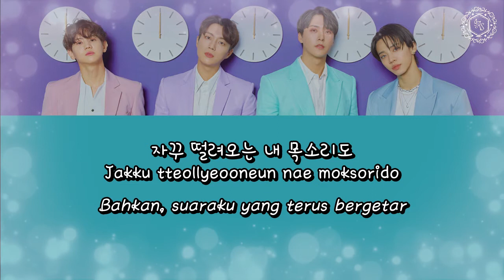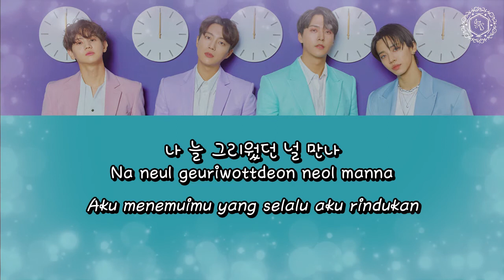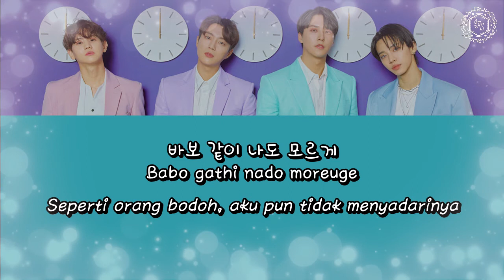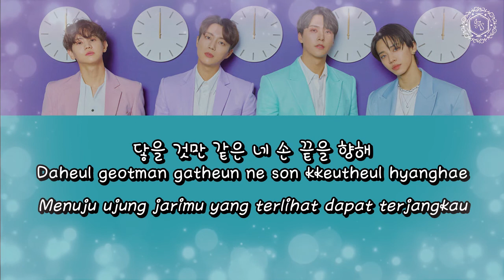Highlight - Sorry (미안) [Lyrics Hangul/Romanization/Bahasa Indonesia]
Video: artni ft. ias1004
Lirik: Naver Music
Romanisasi: ias1004
Terjemahan: ias1004
Timing & Style: ias1004

All Rights Administered by Around Us Entertainment

• Artist: HIGHLIGHT
• Song: Sorry (미안)
• Album: The Blowing

• Members: Dujun, Gikwang, Yoseop, Dongwoon